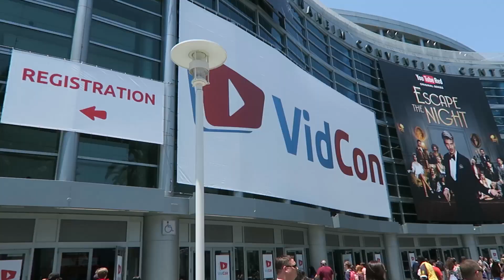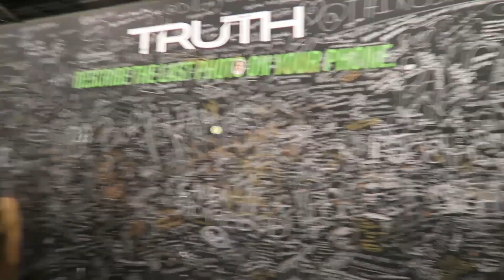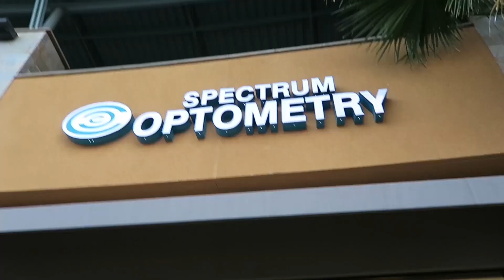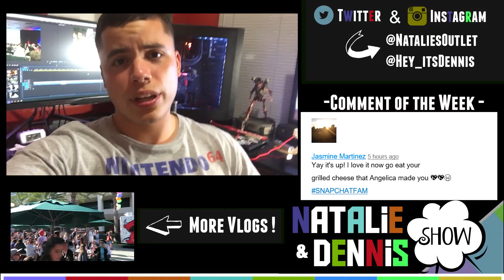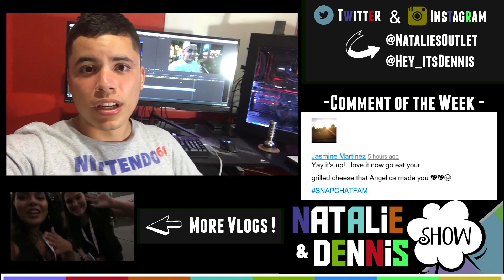ditched by 6 girls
If you read this comment "DITCHED"

Thanks to Kronicle for the music! His sound cloud is